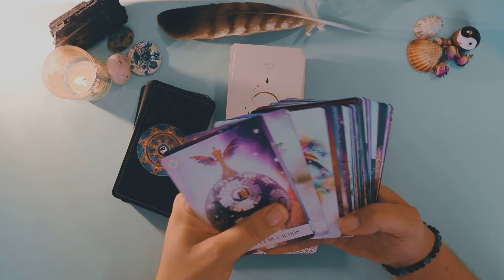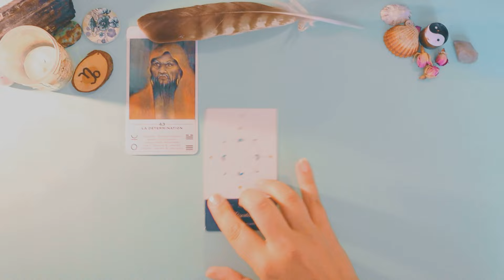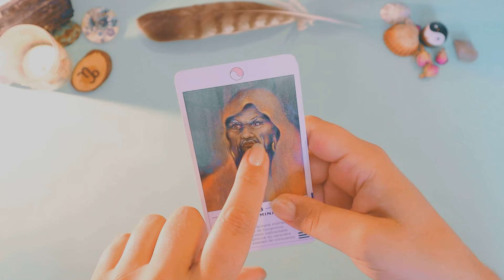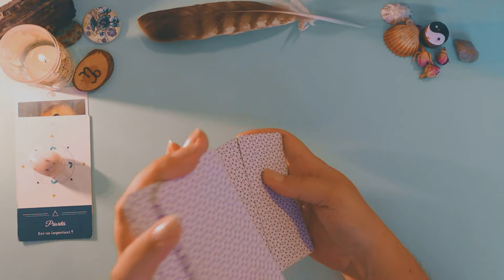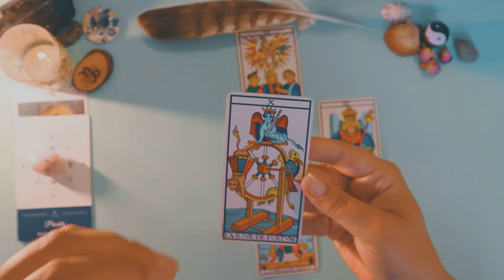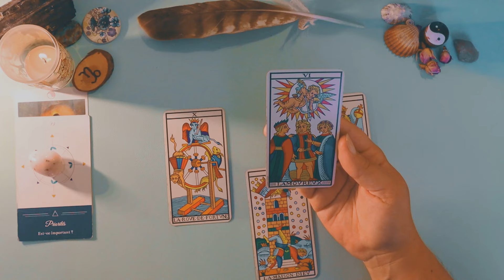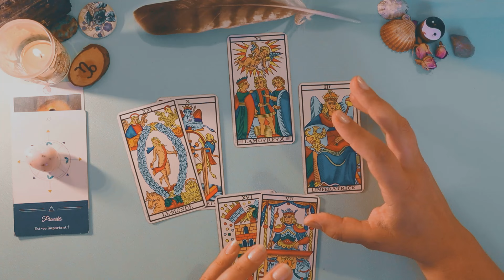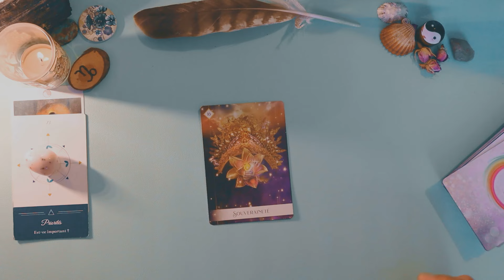Guidance Capricorne Août 2024: Vous dépassez une épreuve! Examinez votre détermination👁️🦾🎇🌓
Intro:00:00
Thème du mois: 02:41
Énergies générales: 08:05
Oracle: 16:23

*Venez visiter les pages FB/ Insta/ TikTok "Les clés de Bab" pour suivre la sortie des vidéos et d'autres partages.